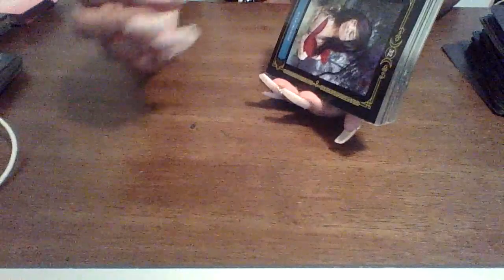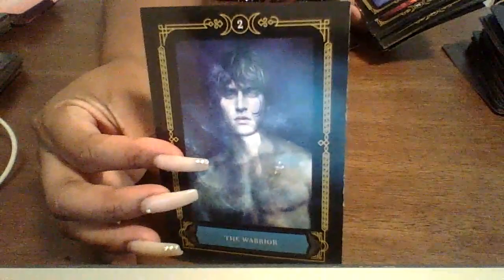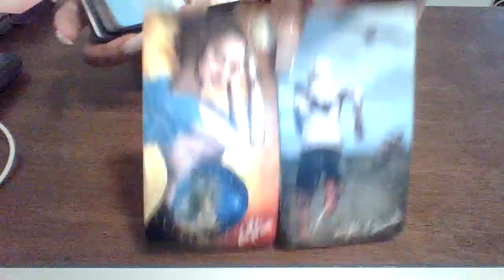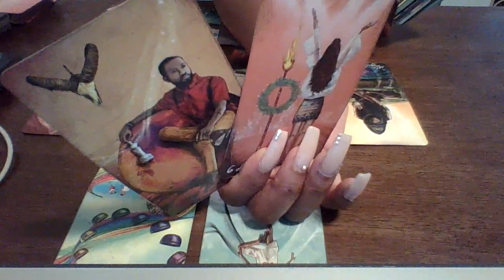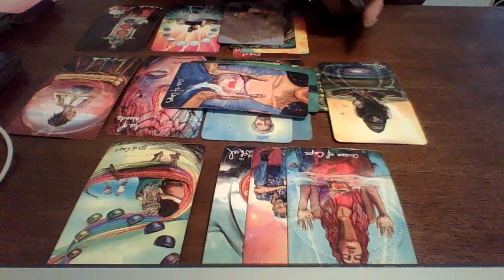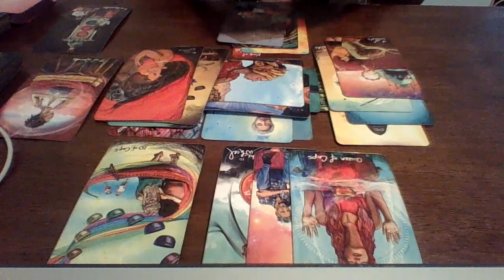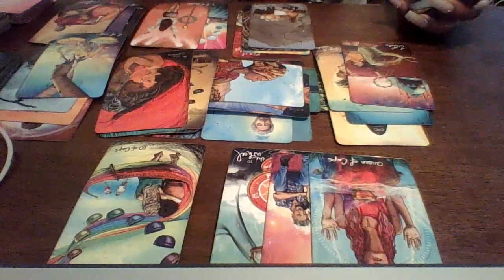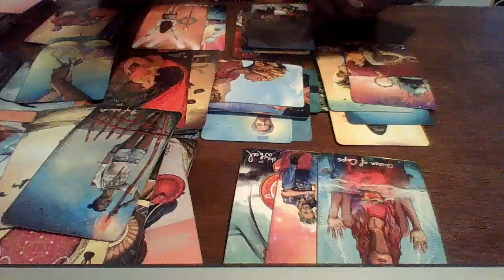Keeping Up With The Joneses & They Lost You In The Process.. You Turned That Pain Into Power🔥